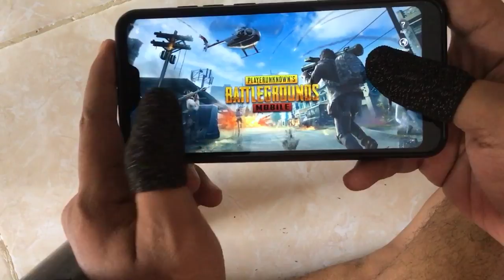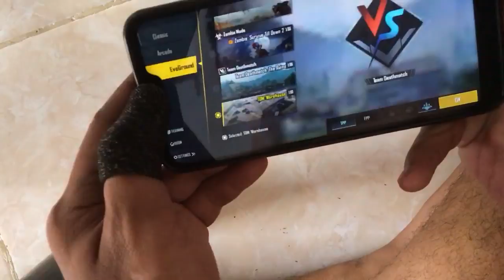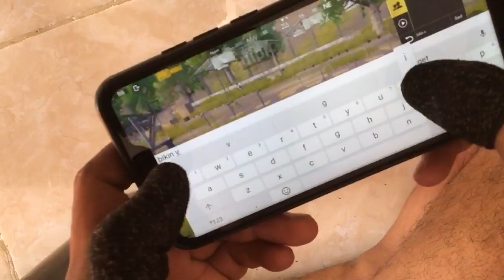Sarung Jempol Gaming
prodak ini bisa kalian dapatkan pada toko online dengan kisaran harga 5 ribu sampai keatas tergantung bahan.